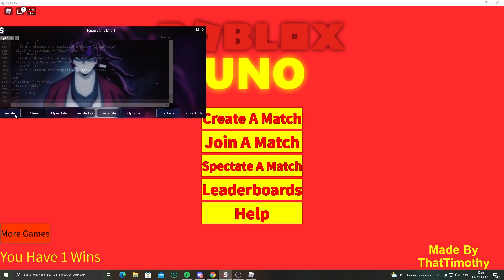[SCRIPT] Roblox Uno | AI bot Script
We tested this script with Synapse X, if script with ur executor dont works let me know in comments.